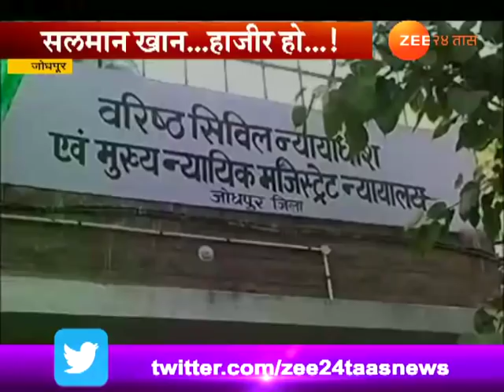जोधपूर| काळवीट शिकारप्रकरणी अभिनेता सलमान जोधपूर कोर्टात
Salman Khan Back In Court Over Antelope Case